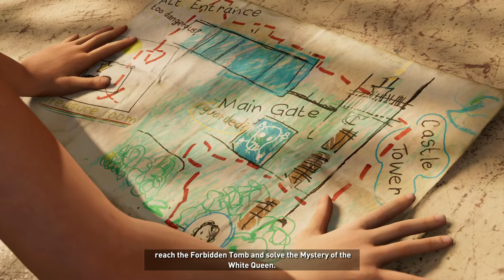Shadow of the tomb raider Part 3 - fight in the jungle